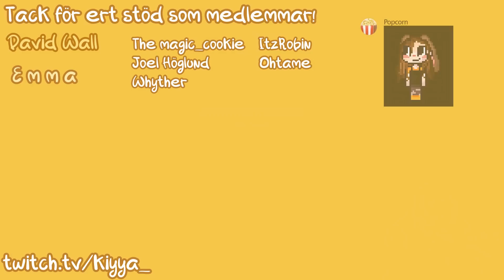HUR GICK JAG VILSE?! | KantoSMP #73 S1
KantoSMP gamers!

Creds:

Produced by Umbrtone Provided by Umbrtone